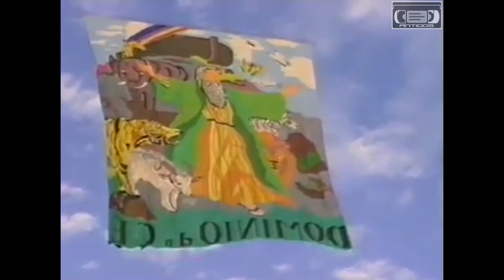9x9 Bandeira Turma Dominio do Céu e 10x10 Fog Turma do Saruga 1991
{{{{ INSCREVA SE }}}}